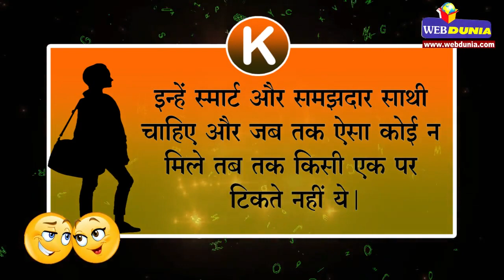अगर आपका नाम K से शुरू होता है तो जानिए कैसे हैं आप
K से नाम वाले लोगों को हर चीज में परफेक्शन चाहिए। चाहे बेडशीट के बिछाने का तरीका हो या फिर ऑफिस की फाइलें, सारी चीजें इन्हें सेट चाहिए।
दूसरों से हटकर चलना बेहद भाता है इन्हें।